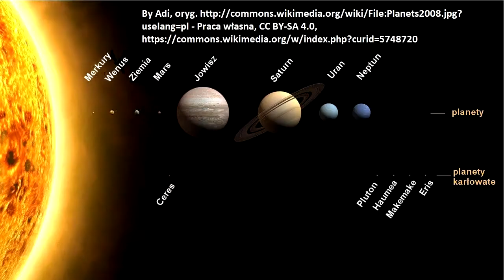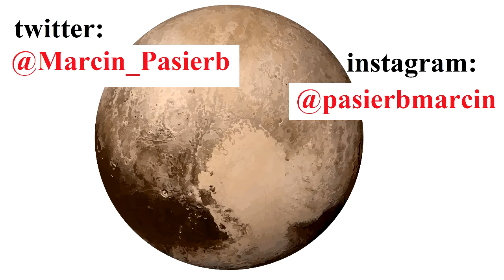Dlaczego PLUTON przestał być PLANETĄ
Oceń, skomentuj, daj suba. Sprawdź inne filmy i kanały.